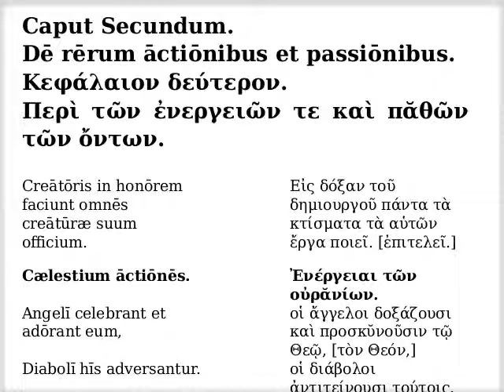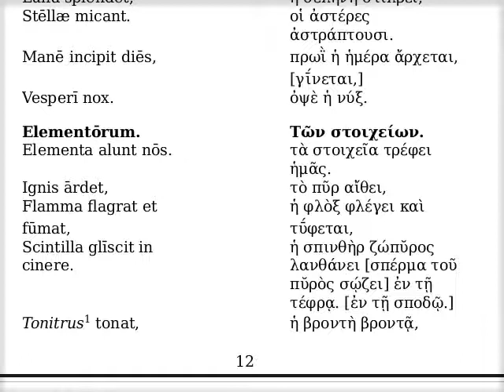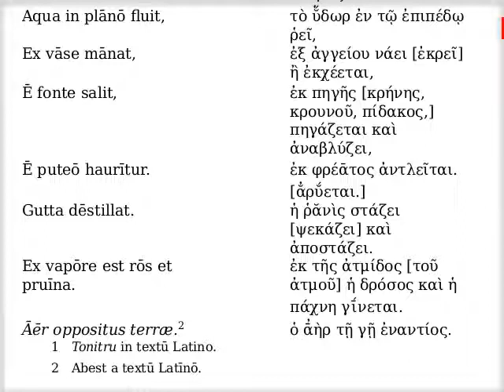Περὶ τῶν ἐνεργειῶν τε καὶ πᾰθῶν τῶν ὄντων. Ἐνέργειαι τῶν οὐρᾰνίων. Τῶν στοιχείων.